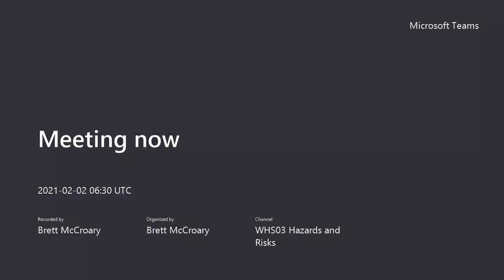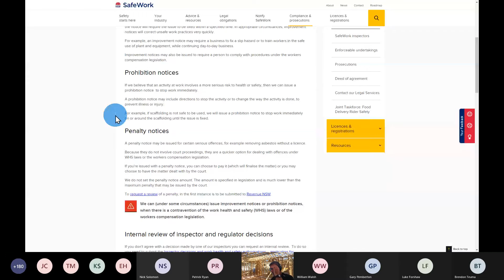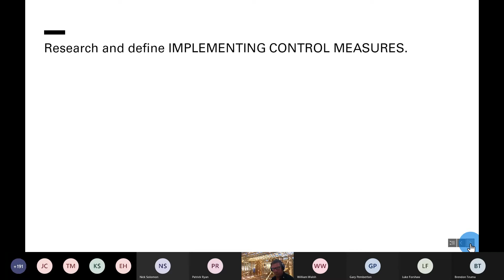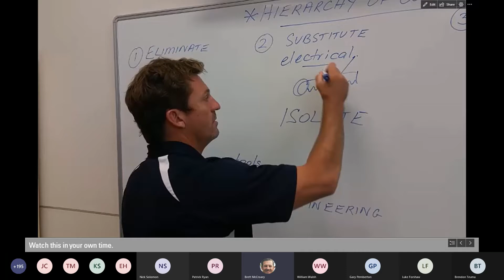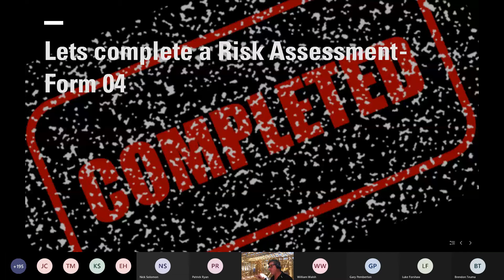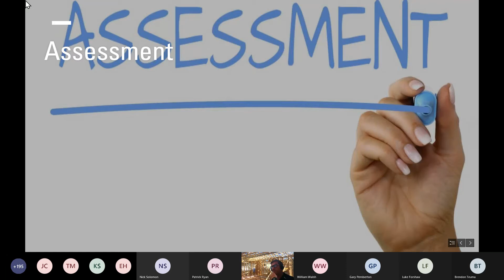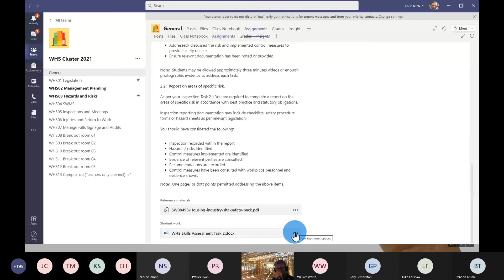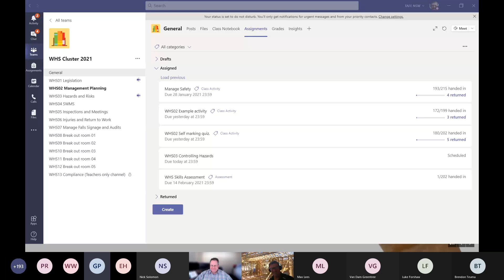WHS03 Hazard and Risks 2.2.2021